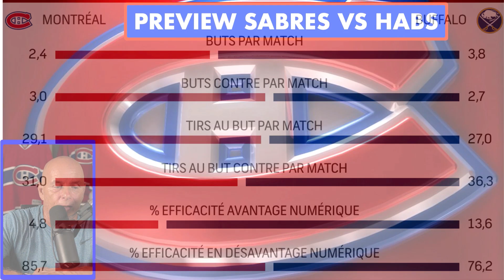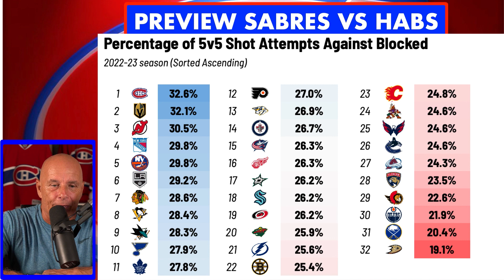HABS' JORDAN HARRIS IS THE MOST CONSISTENT DEFENSEMAN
IN EPISODE 162, COACH FRENCHY TALKS ABOUT:
-  PREVIEW SABRES VS HABS
-  HABS NEWS
-  HABS TRADED WITH CHICAGO

WE THANKS OUR MEMBERS FOR THEIR SUPPORT:
KELLY

JOSE DUARTE
DAVID HUNTE
DANY GRENIER
MATTHEW SLATER
GAME WINNING  GOAL HOCKEY
ALEXANDRE MEILLEUR
LUCIANO GRAZIANO
DANNY TABERNAK
ROGER HABS #1
ROSS STUBBINGTON
STELLA K
STEVE G
SASCHA SCHRADER
ROGER DELANEY
DIXON AUTOMOBILE GROUP
KIMBERLY ENA
POKER MIND REDGY VLOG
JOSEPH LANHAM
ENORTAP
NHL HOCKEY NEWS REPORT
GATORS-ROCK TIM-T
KERRY WILLETT
SJOERD WYNSTOK
BLACK HAWKS 97
JOHN LOWERY
HACHIG RUDOLPH ALYANAKIAN
JOHN DIDIER
AYESLTKEV YT
DUMBY 88

Anaheim Ducks
Arizona Coyotes
Boston Bruins
Buffalo Sabres
Calgary Flames
Carolina Hurricanes
Chicago Blackhawks
Colorado Avalanche
Columbus Blue Jackets
Dallas Stars
Detroit Red Wings
Edmonton Oilers
Florida Panthers
Los Angeles Kings
Minnesota Wild
Montreal Canadiens
Nashville Predators
Ottawa Senators
Philadelphia Flyers
Pittsburgh Penguins
San Jose Sharks
Seattle Kraken
Vancouver Canucks
Vegas Golden Knights
Washington Capitals
Winnipeg Jets

00:00 Introduction
00:22 EPISODE 162: ON THE MENU
00:40 HABS ON THE ROAD
01:17 PREVIEW HABS VS SABRES
07:12 HABS NEWS
08:40 JORDAN HARRIS